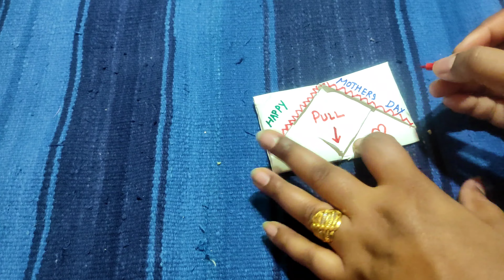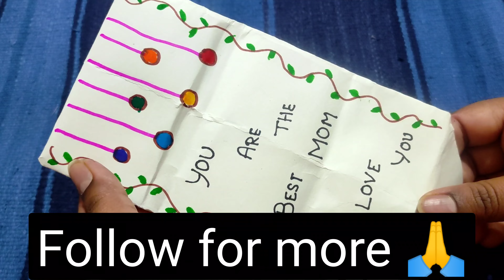Secret Message Card❤️mothersday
Welcome to the @maninisworld .In this video, i going to show you guys how to make DIY Mother's Day Greeting card . The easy process is given in this video  to make your own greeting card for mother's day.
Birthday card
Mother Day card
Greeting card
How to make card
DIY
Mother's day
Birthday craft idea
Papar craft
Paper card
Happy mother's day card 2023.
Handmade Mother's day greeting card ideas